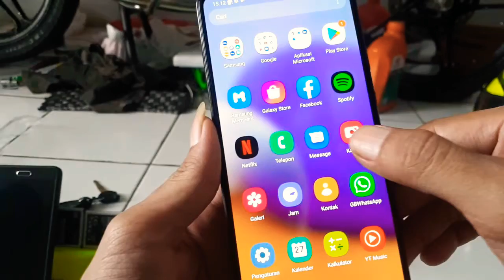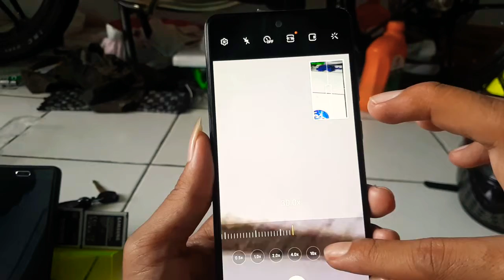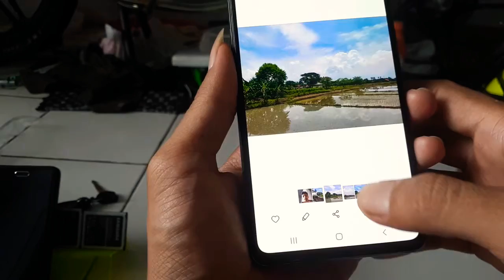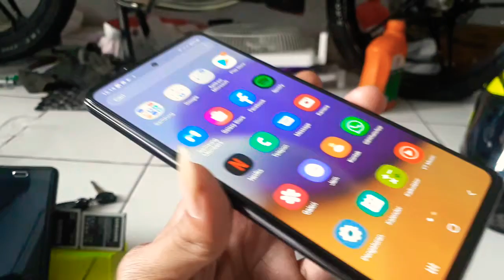SAMSUNG GALAXY A72 RAM 8